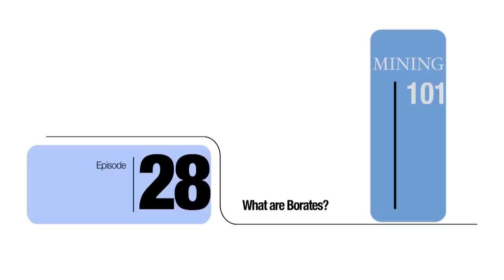What Are Borates? Mining 101: Ep 28.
Julian Bavin, President & CEO of Pan Global Resources explains what borates are, what they are used for, and why the duopoly that currently controls the supply of borates means this is the first time you're hearing about them.